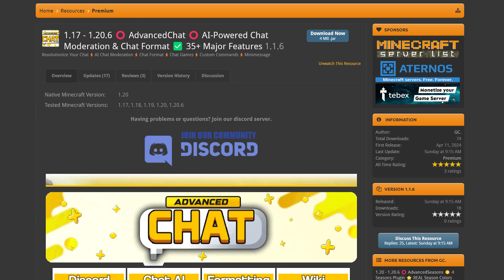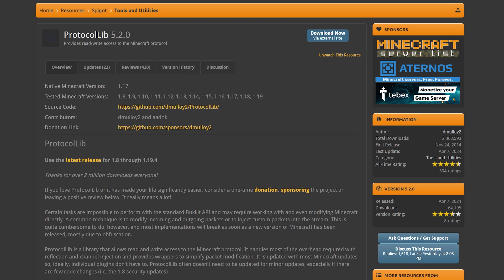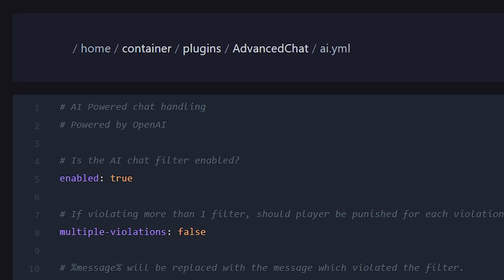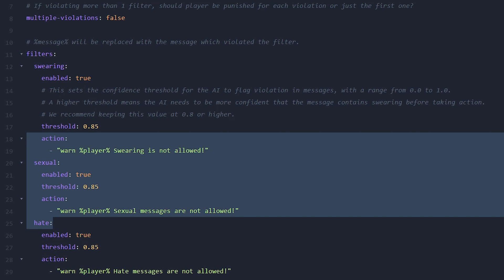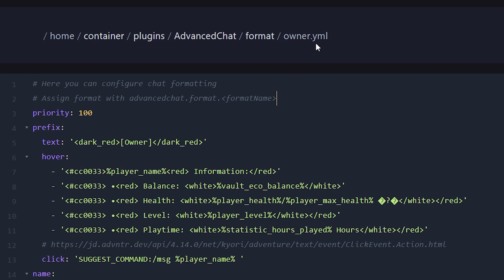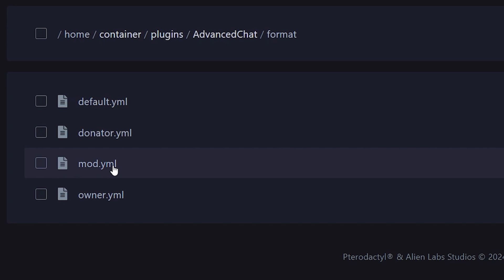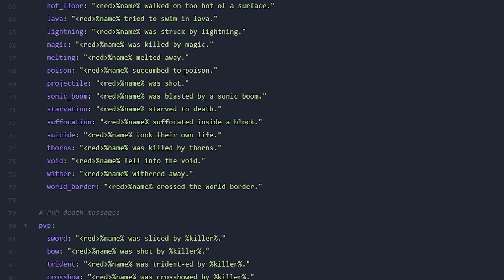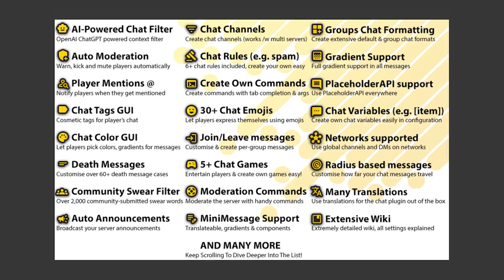Format & Filter Your Minecraft Chat Using AdvancedChat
Format & Filter Your Minecraft Chat Using AdvancedChat. This is a NEW Minecraft 1.20.6 video. In this video, I am going to show you how to format and filter your Minecraft server chat using a plugin called AdvancedChat. This plugin has a bunch of incredible features that will make your chat stand out and moderate everything nicely. It has a built-in AI chat filtering feature, using ChatGPT, that will essentially moderate your Minecraft chat for you. Besides that, you can also customize Ranks and tags, create and join different channels, change your chat color, mention other players, use gradients and much more. It's very epic, fun, amazing and poggers! This will make playing Minecraft insane and amazing! Your players will absolutely love it! I had lots of laughs and fun. Hopefully, you'll get some useful information from this video. I love Minecraft fun!

KasaiSora makes Minecraft Content about Minecraft Plugins & Mods. Plugin & Mod Tutorials / Showcases / Reviews for Minecraft: Java Edition & Minecraft: Bedrock Edition. Plugins for Minecraft Paper / Spigot / Bukkit / Purpur & Mods for Fabric / Forge / NeoForge / Quilt. These Minecraft Plugins & Mods are downloaded from SpigotMC / BuiltbyBit / CurseForge / Modrinth / Github. Minecraft Server Developing / Managing. Client-side & Server-side Minecraft Modding / Mod Installation / Plugin Installation. The Best Plugins / Mods for Minecraft. This is amazingly fun and absolutely poggers.